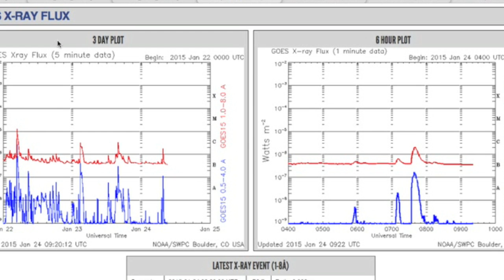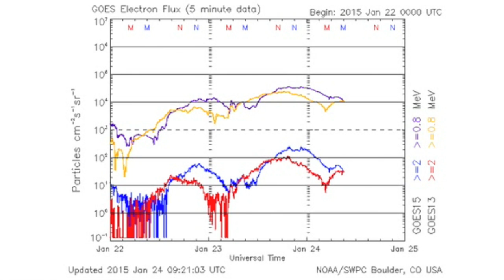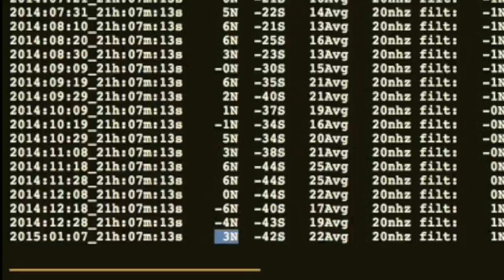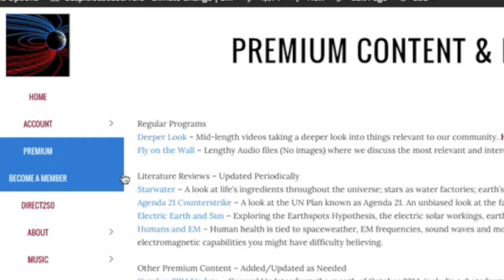Earth-Facing Quiet, Solar Pole Flip, Quake Factor Analysis | S0 News January 24, 2015